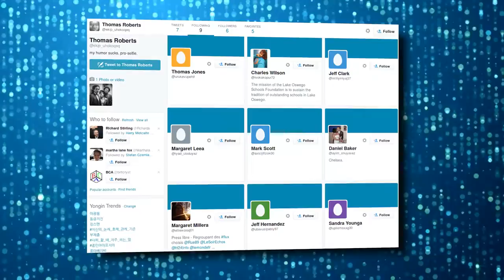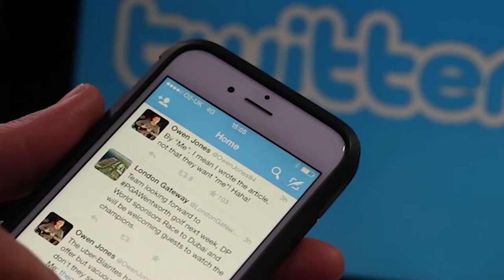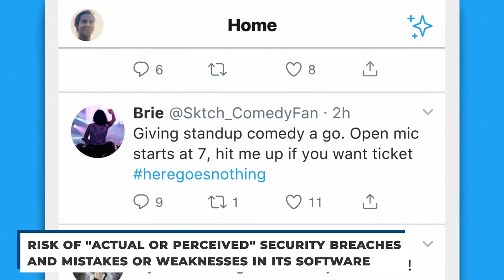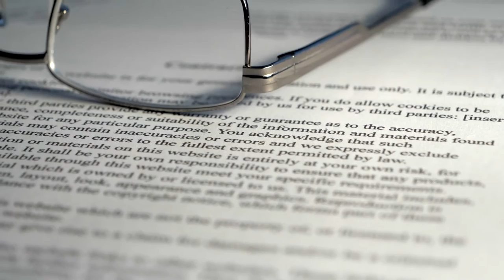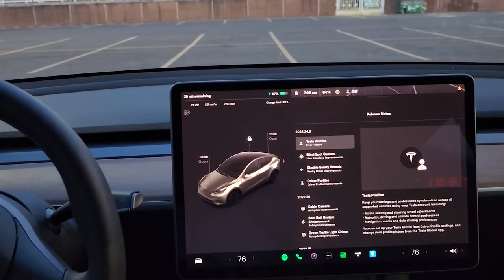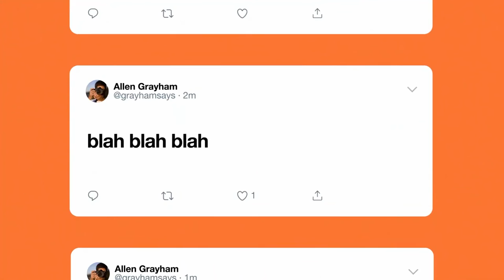Whistleblower Claims Could FORCE Elon Musk Into Twitter Deal..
Welcome back to Primary Tech, today on this channel we are going to talk about “ Whistleblower claims may not free Elon Musk from his Twitter hook” As the Twitter whistleblower Peiter Zatko was telling US lawmakers of “egregious” security failings at the company last Tuesday, shareholders in the social media platform overwhelmingly voted to hand those problems over to someone else: Elon Musk.

It is unlikely that the Tesla CEO, who owns more than 9% of Twitter and agreed to buy the company in April, was among the 99% of voting shareholders who backed that $44bn (£38.5bn) deal, given he is now determined to abandon it. A Delaware judge will decide at a trial beginning on 17 October whether Musk gets to walk away, or be forced to acquire the business on the terms that he had agreed upon. Check this video out and stay updated!